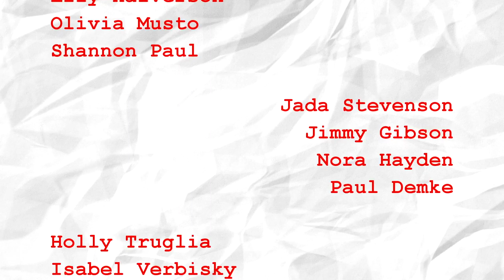High School Happenings Special - OCDSB (Part 3 - Feel)